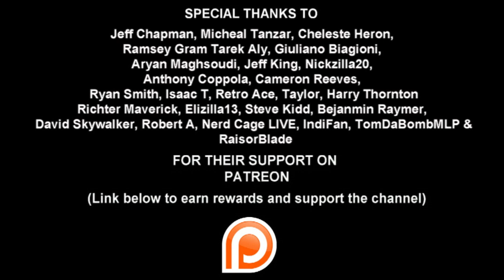InuYasha V-Logs - BANKOSTU'S FINAL STAND ARC (Episodes 121 & 122) SEASON 5 HIGHTLIGHT!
On this InuYasha V-Log, the Band Of Seven fizzles out and the core of Mt Hakurei is unleashed.